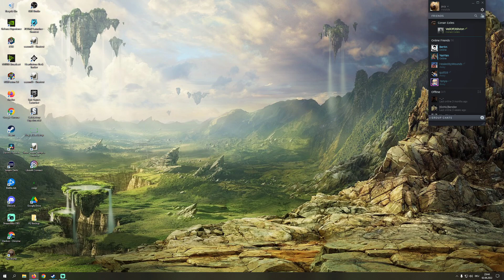LWotC Mod Jam+ - Legend - Stream 36, more liberation, fewer wounds please !pool !whatgame